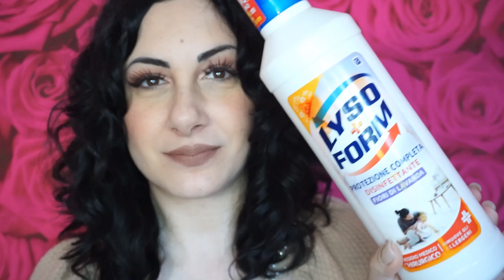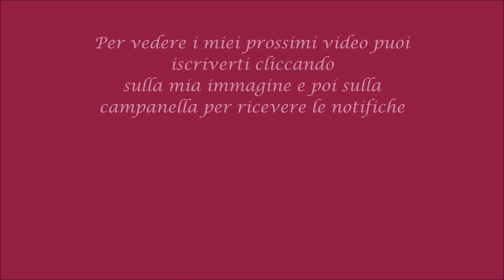Ti ho comprato ma non ti ricompro | Ana Beauty